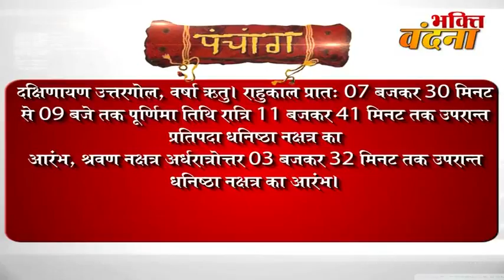Aaj Ka Panchang - 7august 2017 | पंचांग 7 अगस्त 2017 सोमवार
Aaj Ka Panchang - 6 august 2017 | पंचांग: 6 अगस्त 2017 रविवार
Aaj Ka Panchang - 5 august 2017 | पंचांग: 5 अगस्त 2017 शनिवार
Aaj Ka Panchang - 3 august 2017 | पंचांगः 03 अगस्त 2017 गुरुवार
Aaj Ka Panchang - 1august 2017 | आज का पंचांग श्रावण शुक्ल पक्ष नवमी
आज का पंचांग: 01 अगस्त 2017 मंगलवार Today's Almanac: Tuesday 01 August 2017
dainik rashi
rashifal bhavishye
today rashifal
horoscope 2017
jyotish upay
rashifal daily
rashifal 2017

mesh
asardar upay
asardar totke
chamatkari samadhan
astrology today